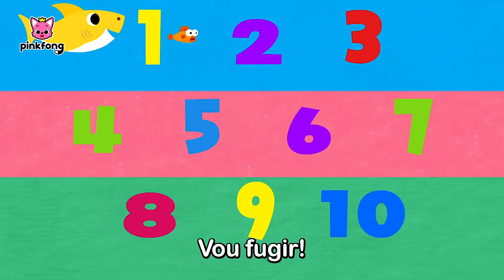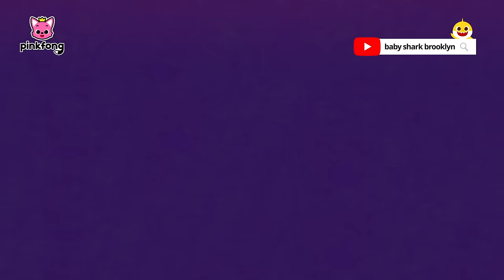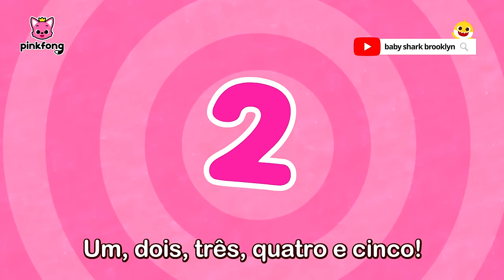Ajuda! É Tubarão Zumbi! | Esconde-Esconde | +Completo | Pinkfong,Bebê Tubarão! Canções para Crianças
Você está assistindo melhor completo 'Ajuda! É Tubarão Zumbi!' criada por Pinkfong!

00:00:00 Vamos brincar com a família tubarão!
00:00:06 Esconde-Esconde com a Família Tubarão Zumbi
00:10:04 Zumbis Tubarões do Dia das Bruxas
00:11:51 Dança Chumbala Cachumbala
00:14:30 Achei você! Bebê Tubarão Fica de Babá no  Dia das Bruxas
00:19:59 Sinistro! Monstros do Dia das Bruxas
00:28:58 Ônibus de Dia das Bruxas
00:38:24 Transformações Monstruosas no Dia das Bruxas Dia das Bruxas
00:44:16 Ônibus de Dia das Bruxas do Bebê Tubarão
00:45:45 Onde está o Papai Tubarão?
00:46:31 Dança Chumbala Cachumbala
00:49:10 Tubarão 1 2 3
00:50:12 Bebê Tubarão no Ônibus
00:51:20 Soluço do Bebê Tubarão
00:52:30 Bebê Tubarão de 1 até 5
00:53:30 Policiais Tubarões
00:54:42 Família Tubarão de Dedos
00:56:11 Casamento no Mar
00:57:33 Olá, Bebê Tubarão!
00:58:45 Ei, Mamãe Tubarão